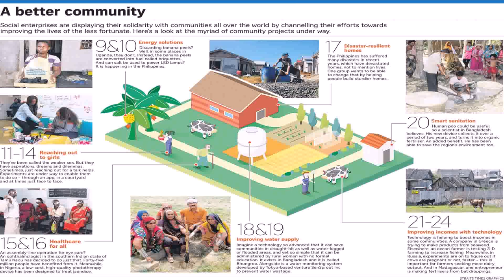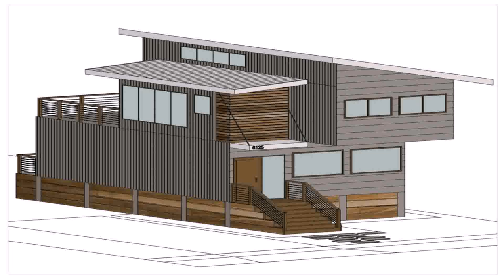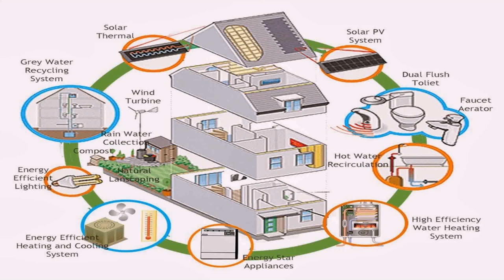Eco Friendly House Design Philippines (see description) (see description)